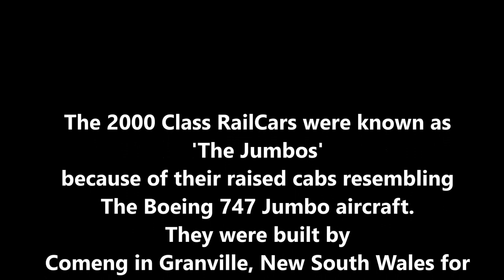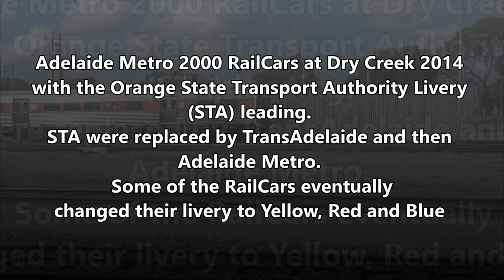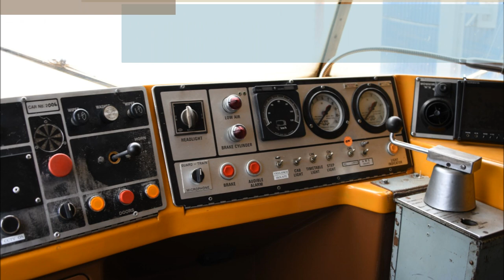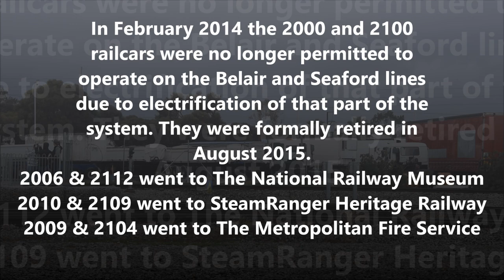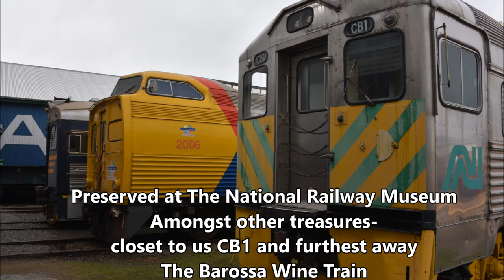A look back in time at The 'Jumbo' Railcars in South Australia-examples, preservation & scrapping.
A look at 2000 class Adelaide Railcars aptly named 'Jumbos'.
The 2000 Class RailCars were known as 'The Jumbos' because of their raised cabs resembling The Boeing 747 Jumbo aircraft.
They were built by Comeng in Granville, New South Wales for
The State Transport Authority STA(South Australia) 1978–1980.

Adelaide Metro 2000 RailCars at Dry Creek 2014with the Orange State Transport Authority Livery (STA) leading.
STA were replaced by TransAdelaide and then Adelaide Metro.
Some of the RailCars eventually changed their livery to Yellow, Red and Blue.

In February 2014 the 2000 and 2100 railcars were no longer permitted to
operate on the Belair and Seaford lines due to electrification of that part of the system.
They were formally retired in August 2015.
2006 & 2112 went to The National Railway Museum (Railcars 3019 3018 took them from Dry Creek to Adelaide Railway Station then 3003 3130 took them from Adelaide Railway Station to the NRM)This  info thanks to SARailways621-Check the channel out!
2010 & 2109 went to SteamRanger Heritage Railway
2009 & 2104 went to The Metropolitan Fire Service